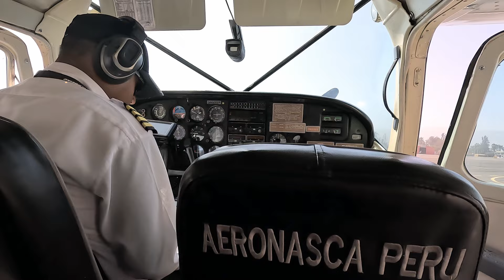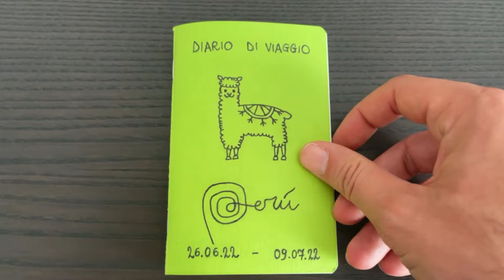Peru 4K travel video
A short recap of our amazing trip to Perù.